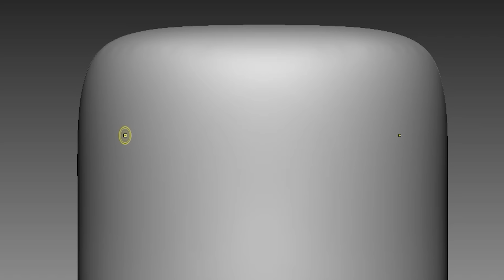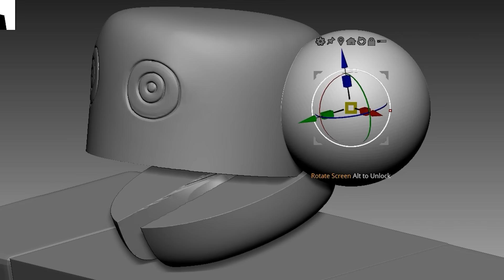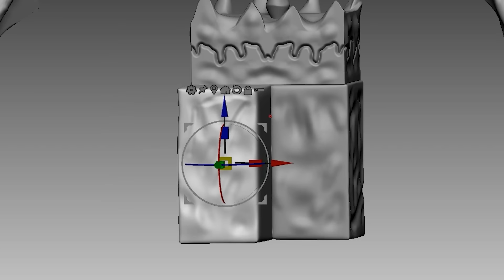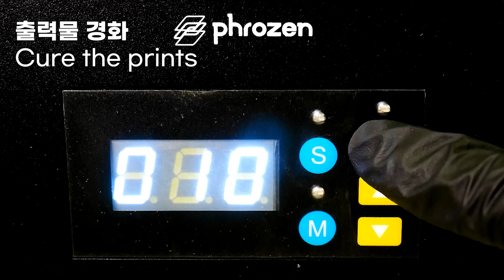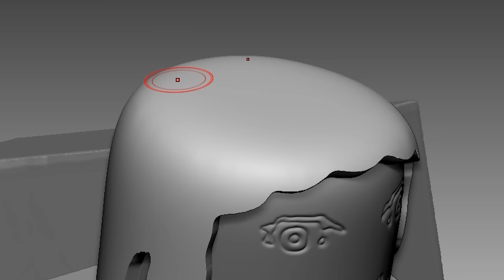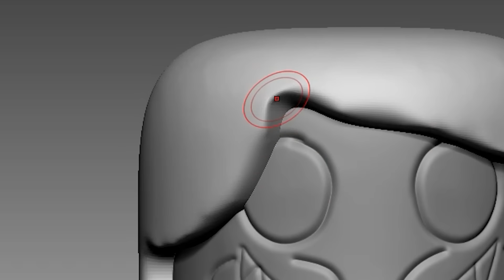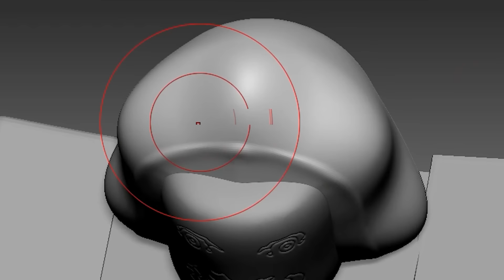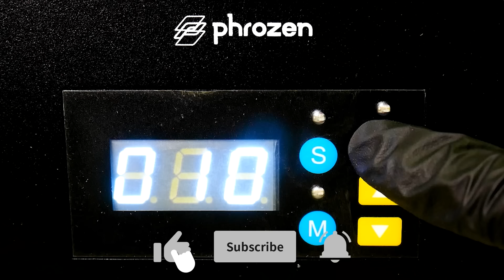[ROBLOX] Making All Weird Strict Dad ,Residence Massacre ,Weird Strict Grand Ma Sculptures Timelapse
Timelapse sculpting and painting of game  - Roblox

3D modeling and 3d printing for figure making.

0:00 Weird Strict Dad & Residence Massacre
8:08 Weird Strict Mom & Weird Strict Grand Ma & The Man

3D modeling - Zbrush
3D printer - Phrozen sonic mighty 4k and Phrozen sonic mini

Music

Mod Creators for VS Roblox Doors from Roblox below
FNF Mod | VS Rush FULL WEEK:

Directors
Yosibu
Leetram
Rochi
Kaleidoscoper

Artists & Animators
BlueRJ
Merrimation
Chemical_Artist
BackupPotatoDJ
ChillzCubed
Catimbas
Joshie
Zat Bryllar
Ca!!u
Gaming
Idiot boy
Sussy Cardboi
ripsyhehe

Charters
BroNilo
IglooLKMN
Saladjusted

Chrom Makers
Giannesreal
Hris

Musicians
EroAxer
Iceydrip
FM Dev
ItzDoggoDev
Team Nexus Flag
TYTOfGodness
Waldo Archibald Fitzgerald
Kat999yt
TheRealAxylus
Amirr
Ero
Father Sam
Miloware
Protosquare
Waleter

LSPLASH - made doors | DOORS HOTEL+ TEASER TRAILER

 • DOORS HOTEL+ TEASER TRAILER